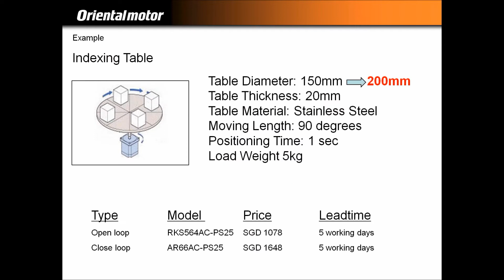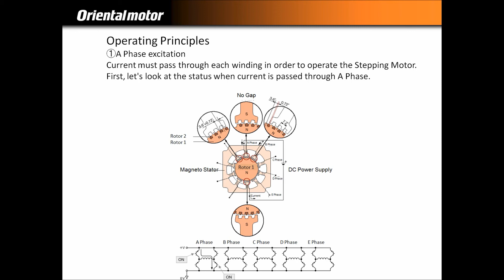Stepping basic principles